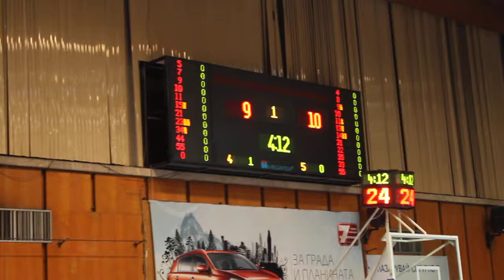Levski 15.11.2014 Pavlin Ivanov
ABA league Levski - Partizan; amazing Pavlin Ivanov!